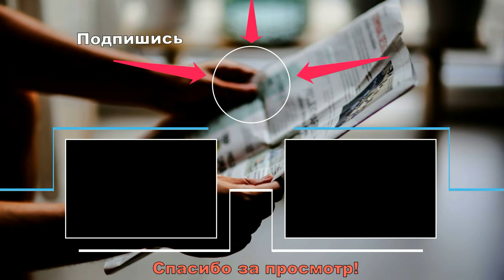Биатлон-2020. Гонка преследования. Итог россиянок